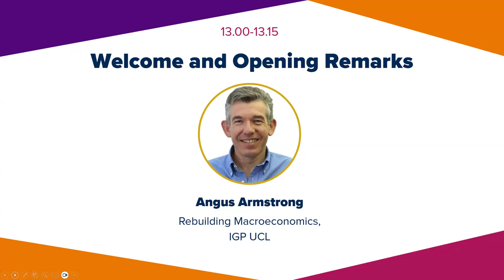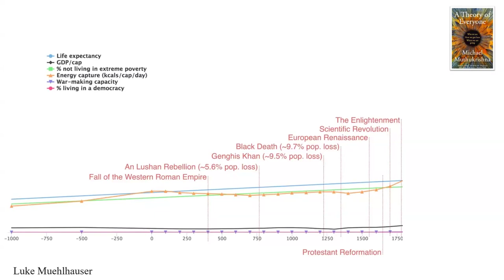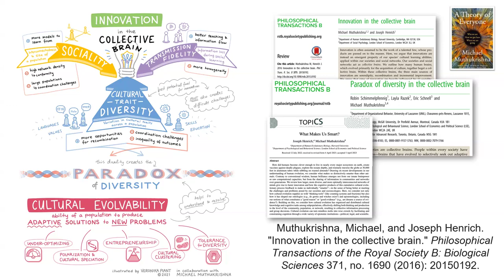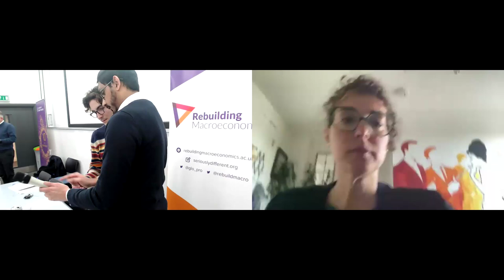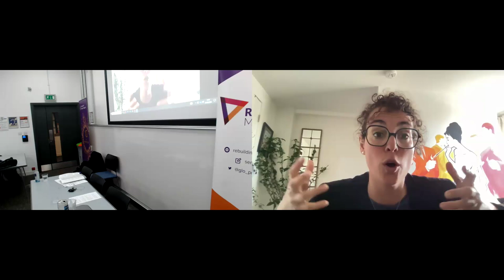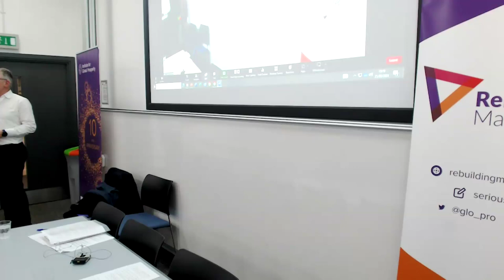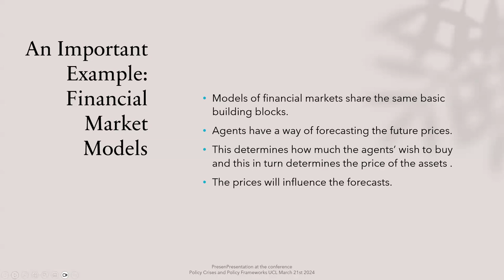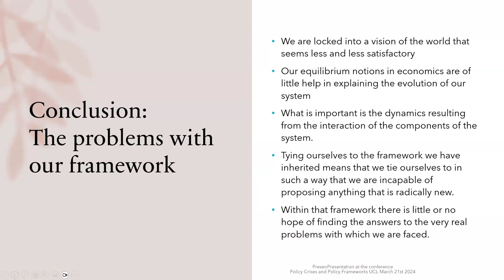Polycrises and Policy Frameworks - 21 March 2024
Rebuilding Macroeconomics hosted this conference as part of IGPs 10th year anniversary.

Many authors have discussed ‘polycrises’ – multiple overlapping shocks in different domains. But what are the consequence for our economic policy frameworks? To what extent are inflation and fiscal targets combined with de facto ‘insurer of last resort’ the best policy mix in this context? Are we getting nearer the limits of this strategy? What does polycrisis mean for economic coordination and economic policy frameworks in both domestic and international domains?

Keynote speaker: Professor Michael Muthukrishna (Associate Professor of Economic Psychology, LSE), is author of A Theory of Everyone, described by The Economist as ‘A Fabulous Book’. Professor Muthukrishna is particularly interested in applying research in cultural evolution to public policy using computational modelling and experimental and data science methods from psychology and economics.

Discussants:
Professor Clara Mattei, Associate Professor of Economics, The New School
Professor Alan Kirman, Director of Studies, Écoles des Hautes Études en Sciences Sociales (EHESS)